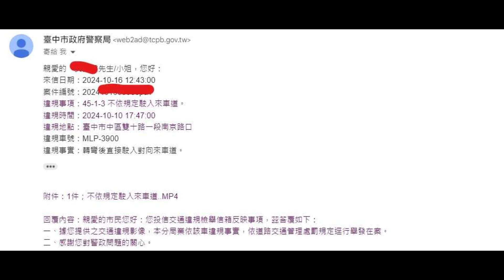有人跟你說表示你還有救（檢舉三張成功）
收到罰單後記得，下次不要再這樣了，不然下次應該會飛起來。